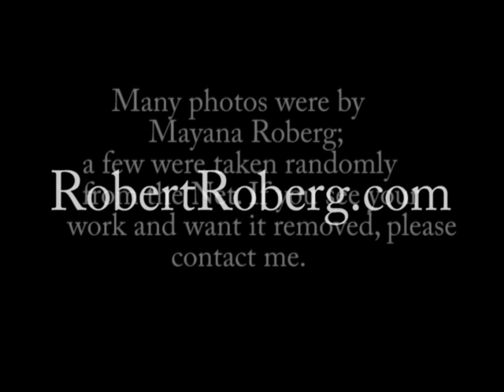Wholly Holy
The most beautiful thing of all is a life that's wholly holy